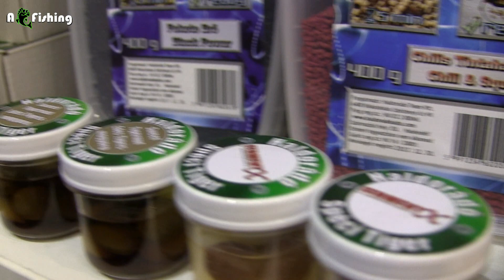Новинки от UZH - Fishing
Новинки представленные магазином UZH - Fishing от известных Венгерских производителей рыболовных товаров.